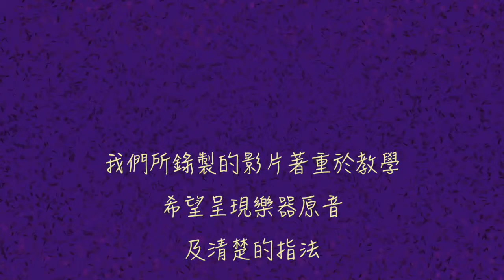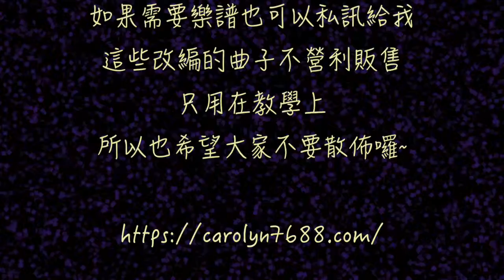NUVO jFlute - 結婚進行曲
希望大家喜歡今天的曲子